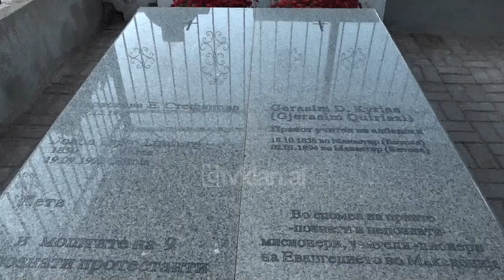Zbulohet pas 126 vjetesh varri i Gjerasim Qiriazit | Lajme-News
Është zbuluar 127 vite pas vdekjes varri i Gjerasim Qiriazit, një prej emrave të njohur të Rilindjes Shqiptare, i cili veprimtarinë e tij intelektuale e vuri më së shumti në shërbim të interesave patriotike dhe zhvillimit të kulturës dhe arsimimit në gjuhën shqipe.

I njohur si themeluesi i shkollës së parë të vashave në Korçë, eshtrat e Gjerasimit, vëllait të motrave të shquara Qiriazi, preheshin të lëna në harresë në një varezë protestante në Strumicë, në qytetin jugor të Maqedonisë së Veriut.

Në kuadër të edicionit të dytë të manifestimit kulturoro–shkencor “Ditët e Alfabetit”, me rastin e 112-vjetorit të Kongresit të Manastirit dhe me organizimin e Institutit për Trashëgimi Shpirtërore e Kulturore në Maqedoninë e Veriut u bënë homazhe në nder të figurës dhe veprimtarisë së tij, ndërsa u vlerësua kontributi që ai dha për zhvillimin e gjuhës shqipe dhe në arsimimin e qindra fëmijëve në vitet e vështira të pushtetimit otoman.

Ai ishte një bashkëpunëtor i emrave të tjerë të Rilindjes Shqiptare si Abdyl, Naim, e Sami Frashërit, Mihal Gramenos e Kristo Dakos.

Ai shkroi shumë vjersha dhe këngë, si dhe bëri gati librin “Kristomaci” i cili u botua pas vdekjes. Gjerasim Qiriazi njihet gjithashtu edhe si predikues dhe themelues i Kishës Protestante në Shqipëri.

Tv Klan